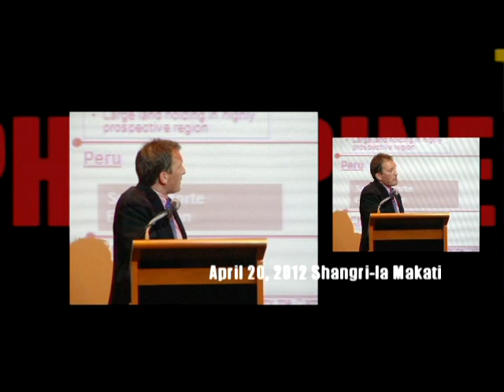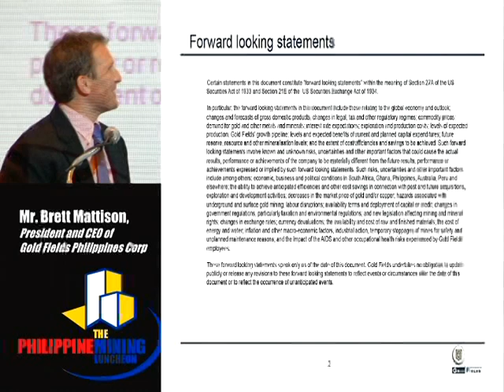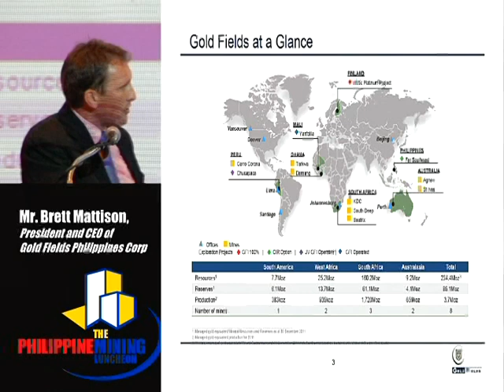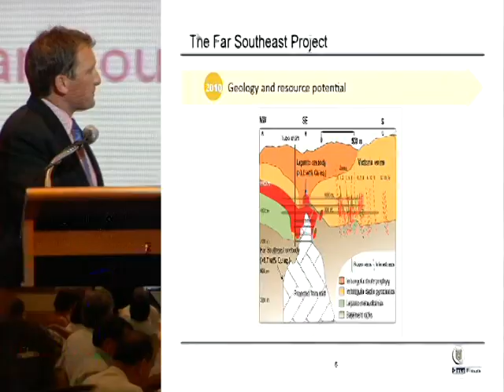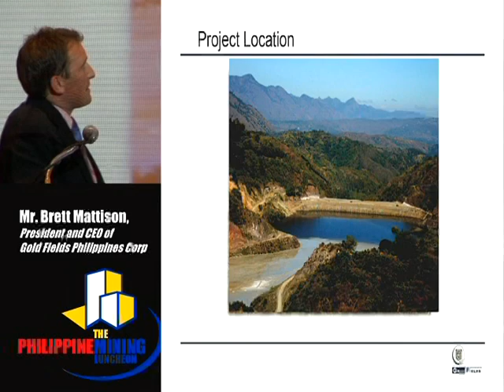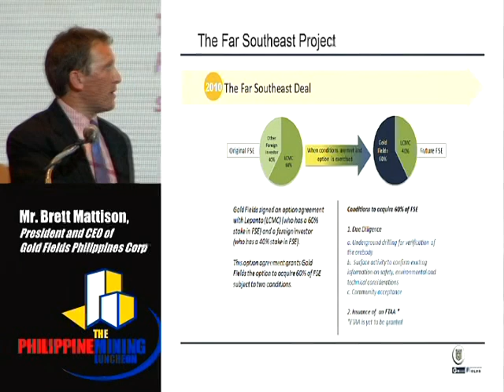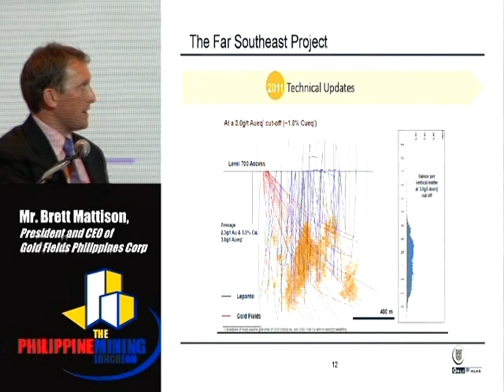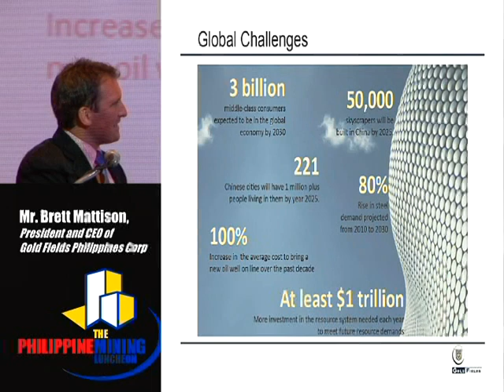Philippine Mining Club | 20 April 2012 | Mr. Brett Mattison (Gold Fields Philippines Corp) P1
“The Philippine Mining Club” has been established to form better relationships across all areas of the Philippine mining industry. Affiliated with the globally-recognized Melbourne Mining Club our aim is to uphold a professional networking environment in order to promote the minerals industry for those with an interest in the sector. The luncheon meetings are held every second month at noon.

Feature speakers make presentations on contemporary issues related to the minerals and energy industry, all speakers will be announced on the website and each presentation shall be free to download to all Attendees

The Event is bought to you by: WorldResources Events & Consulting Inc.

I own all the materials except for the music used in the videos.